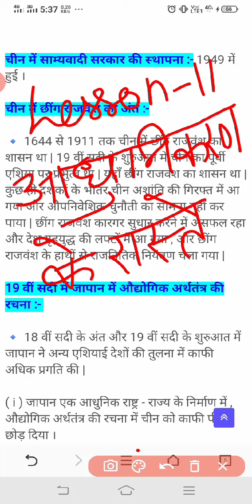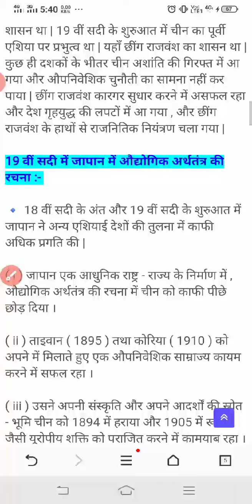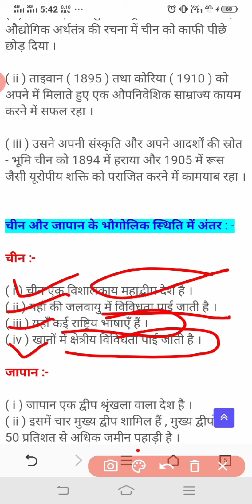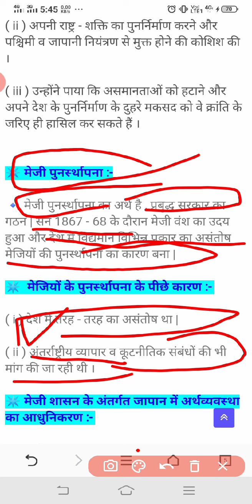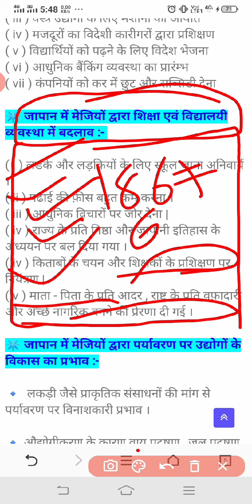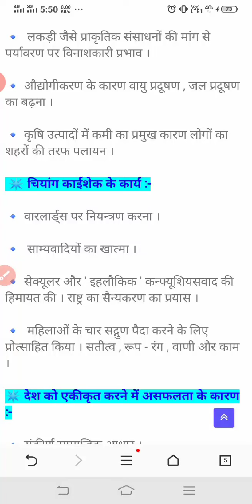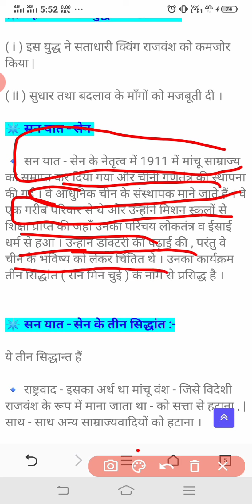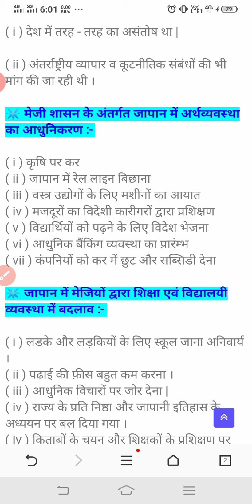Class-11th Subject-History Lesson-11 आधुनिकीकरण के रास्ते